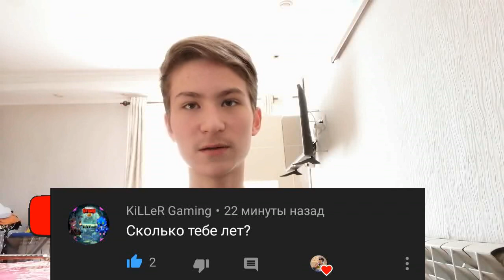Отвечаю на ваши вопросы. Рубрика ответы на вопросы 2 часть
Я не продаю канал, даже за 20k.
*Возвращайтесь с миллионом$*

Всем привет, это мир описания!

Партнёр Welcam или Тимик, его прошлый канал взломали📢

Обращайтесь в мой инстаграмм по ссылке вверху.
Группа(сообщество) ВК
🎮EmMaPpLeR.kg#9326
 Мой дискорд
Мирлиз
Другие видео:
Вопрос - Ответ